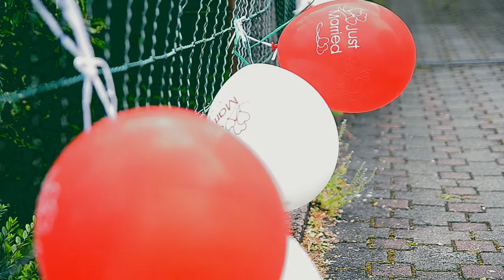Nada & Saša:: Trailer 2014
Wedding trailer. Coming soon!

Film Crew:
1st. Cam. Vojislav Pocetak
2nd. Cam. Strahinja Pocetak
3rd. Cam. Nemanja Pocetak
Steadicam. Nemanja Pocetak
EDITED BY:
1st Editor. Nemanja Pocetak
2nd Editor. Strahinja Pocetak
Color Correction. Strahinja Pocetak

DIRECTED BY:
Vojislav Pocetak